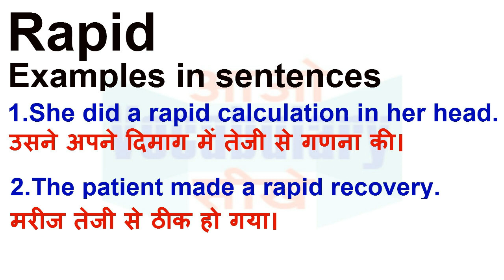Rapid Meaning in Hindi | Rapid Definition | Rapid Ka Matlab Kya Hota Hai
Rapid का हिन्दी मतलब
Rapid का हिन्दी अर्थ, Rapid की परिभाषा, Rapid का अनुवाद और अर्थ,
Rapid का अर्थ हिन्दी में, Rapid का इंगलिश अर्थ, Rapid का उच्चारण और उदाहरण वाक्य। Rapid का हिन्दी मीनिंग, Rapid का हिन्दी अर्थ, Rapid का हिन्दी अनुवाद